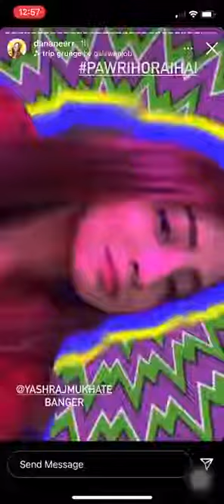Pawri Horahi Hai| Dananeer’s reaction